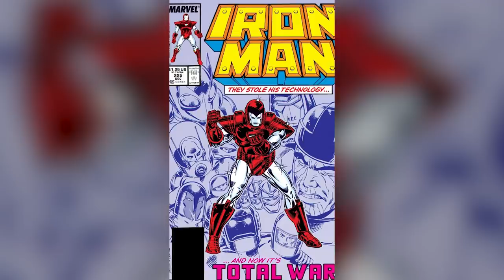ARMOR WARS Is About To Blow Your Mind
About:
"Armor Wars" is a seven-issue Iron Man story arc written by David Michelinie and Bob Layton with art by Mark D. Bright and Barry Windsor-Smith and published by Marvel Comics. The arc first appears in Iron Man 225-232. While "Armor Wars" is the popular name for the storyline and is the name used for the trade paperback collection, the actual story is referred to as "Stark Wars" within the issues themselves. The source of the name "Armor Wars" stems from the fact that the storyline was advertised in other Marvel titles with full page ads reading: "TIME FOR THE AVENGER TO START AVENGING. THE ARMOR WAR BEGINS IN IRON MAN 225." The storyline ran through Iron Man (Vol. 1) 225 (December 1987) to 231 (June 1988), plotted by David Michelinie and Bob Layton with art by Mark Bright, though much of the groundwork for the story itself occurred during Iron Man 219-224.

Iron Man encounters the Spymaster, who steals the Stark technology. Iron Man also encounters Force, which sets up the plot of "Armor Wars" in the following issues. An epilogue to the storyline was published in Iron Man (Vol. 1) 232 (July 1988), co-plotted by Michelinie and Barry Windsor-Smith with art by Windsor-Smith. "Armor Wars II" followed in issues Iron Man (Vol. 1) 258 (July 1990) to 266 (March 1991).